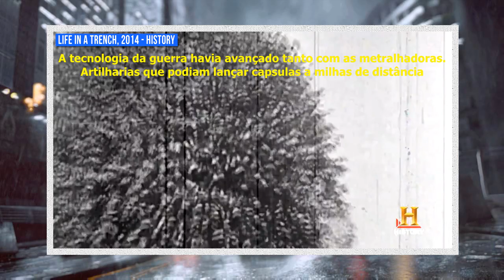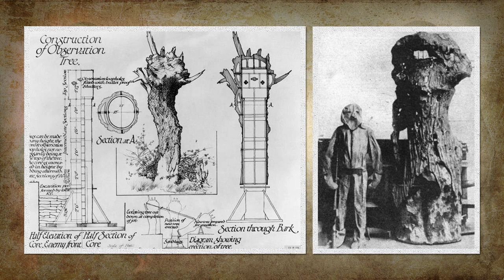SNIPERS DA PRIMEIRA GUERRA MUNDIAL | WWI SNIPERS - Histórias de Guerra 09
Créditos e fontes:

Para elaboração do Roteiro do episódio, foram consultados;

Textos:

Blog A Vida no Front, texto: Snipers -Um tiro, uma morte

Livro: Sniping In France por Major H. Hesketh-Prichard

Imagens e vídeos usados(as) no episódio

Pinturas e Quadros:
Don Troiani, Keith Rocco, Dale Gallon, Gilbert Gaul

Filmes:

O Resgate do Soldado Ryan, 1999 - Paramount Studios
O Atirador, 2007 - Paramount Studios
Beneath Hill 60 - Paramount Studios
Life in a Trench - History Channel